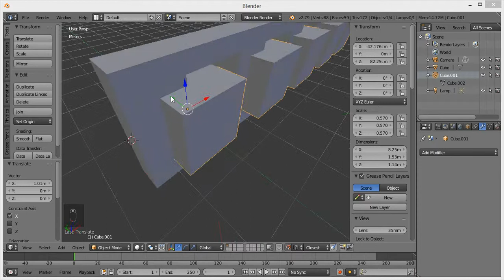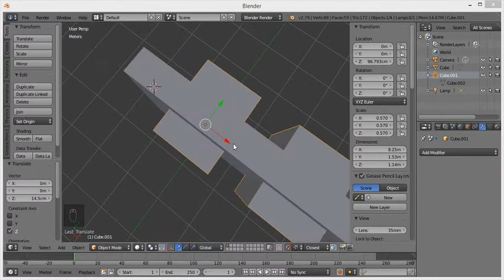Snap during transform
How to place your object based on vertect, edge or face